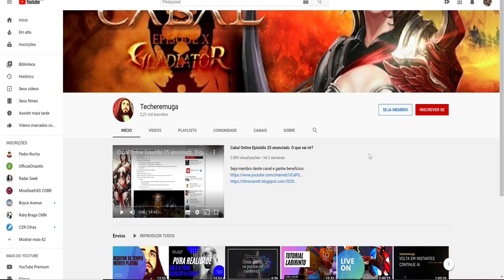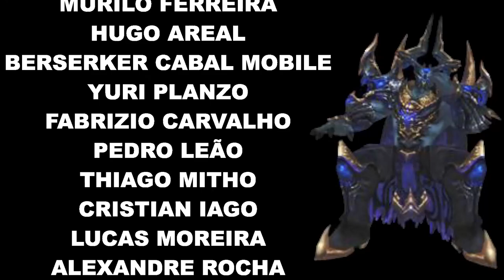Cabal Online - Duelista Gearshowcase 10/09/2021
Pix : 75a9559b-00f8-4c81-b2f9-567f89cc61c8

Adquira o Noping através do Link de parceria Não se esqueçam de criar uma nova conta, só assim eu ganharei uma parte da comissão